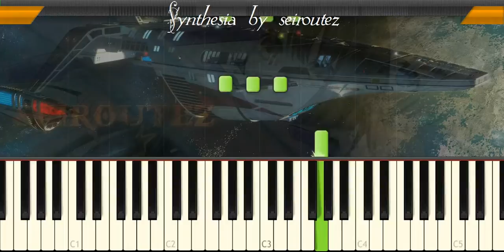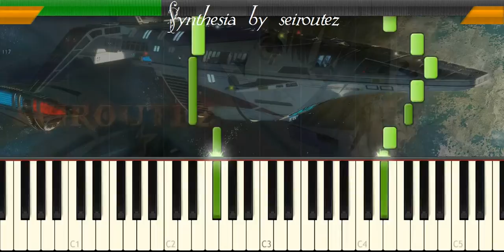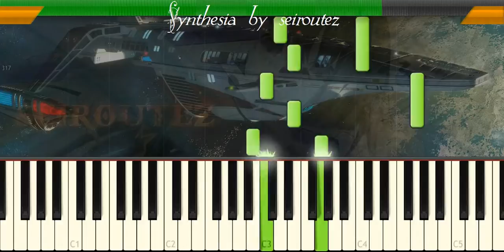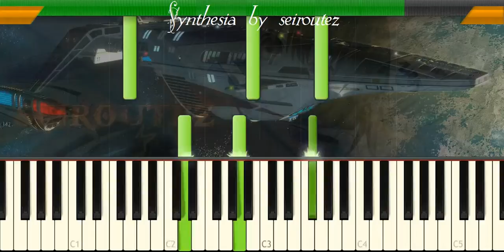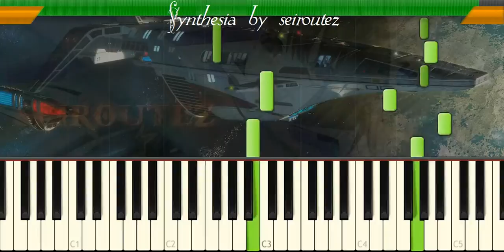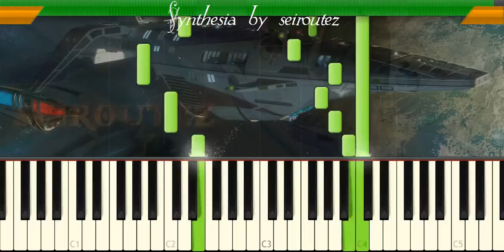[Synthesia][MIDI][Piano] Classical02 HarpSound